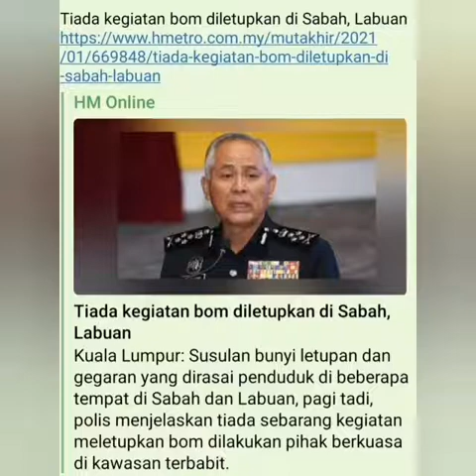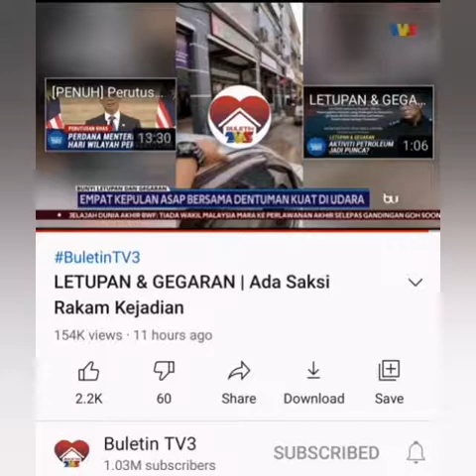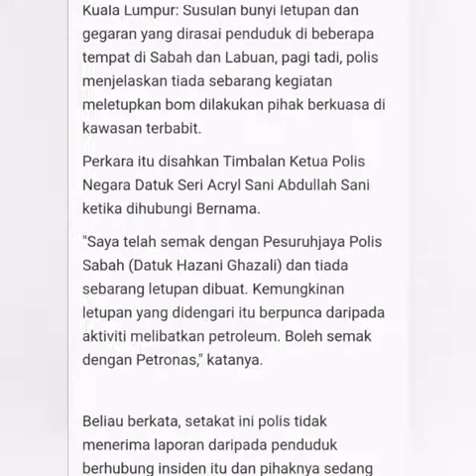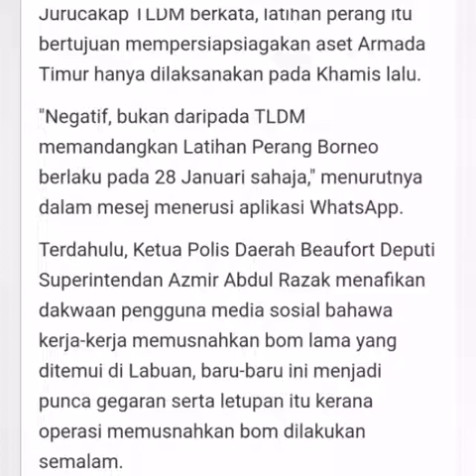Tiada kegiatan bom diletupkan di Sabah,Labuan.. ⬇️LINK below full news⬇️